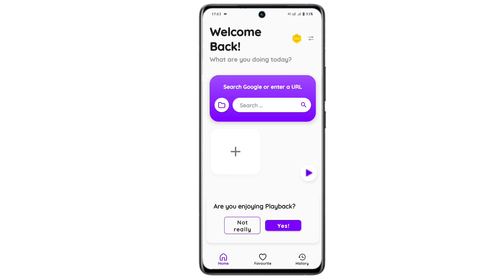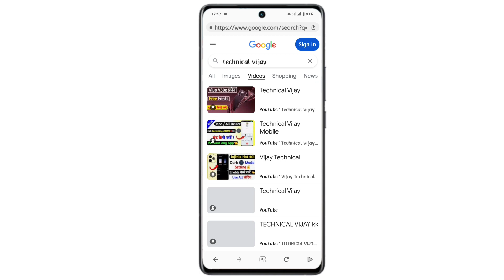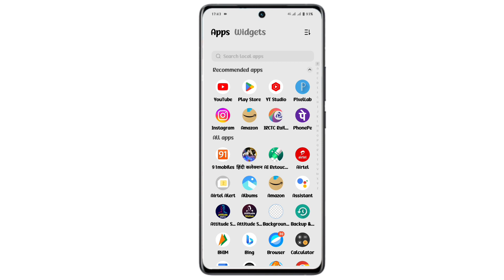samsung background stream problem | background stream on all samsung device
Enable Background Stream On Samsung
Samsung Phone Me Background Stream Setting On Kaise Kare
How To Turn On Background Stream Setting On Iqoo Samsung
Smart Sidebar Setting On Samsung
Samsung Mobile Me Smart Sidebar Setting Ko On Kaise Kare
Samsung  Smart Sidebar Setting On Kaise Kare
Samsung Background Stream Setting Chalu Kaise Kare
How To Enable Smart Sidebar On Samsung
Samsung Phone Me Background Me Video Kaise Chalaye